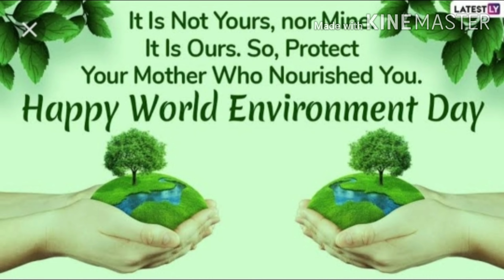।पर्यावरण पर निबंध। रंजना वर्मा।Save Environment#Bhakti me Shakti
It's our duty to save environment and save earth
save earth and environment